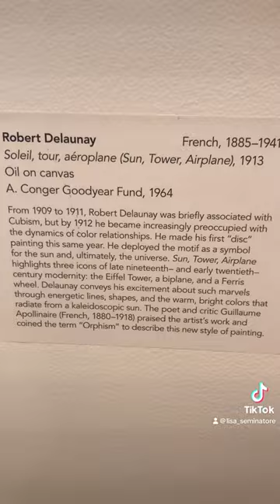Robert Delaunay | Sun, Tower, Airplane | Buffalo AKG Art Museum